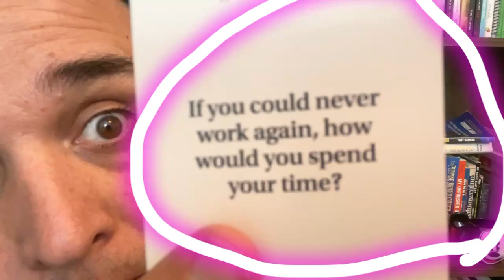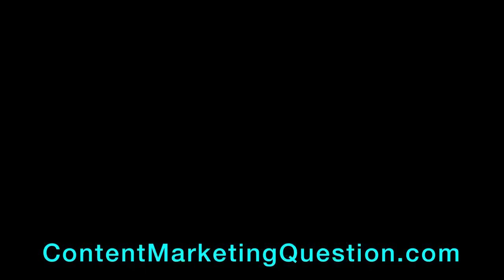Never Work Again? 🧑‍💼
Yup, back to the Icebreakers deck for a convo.